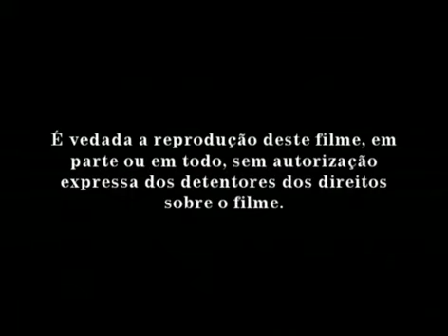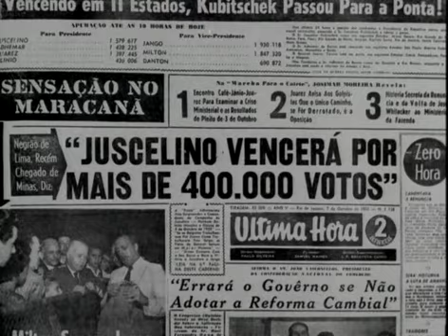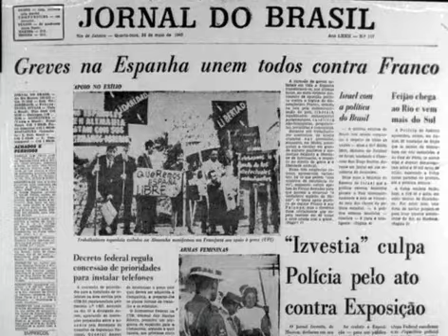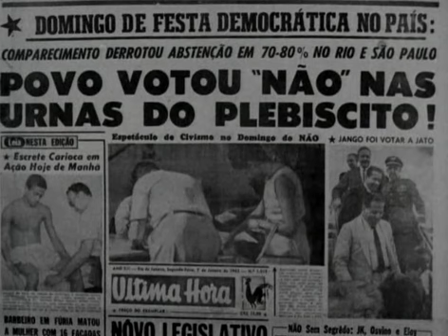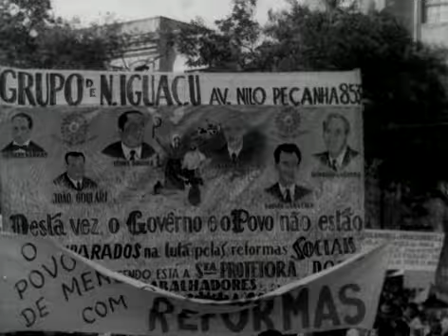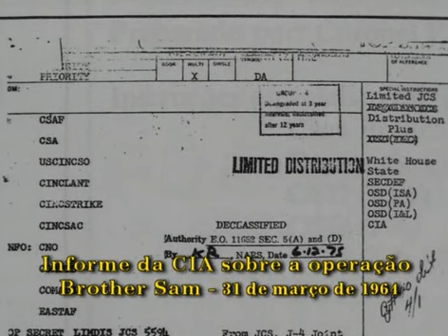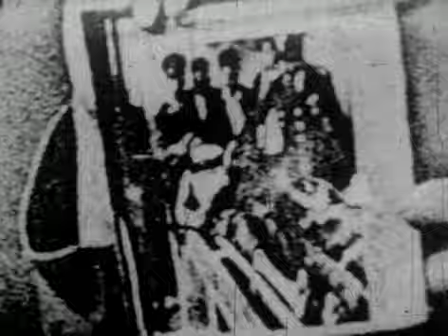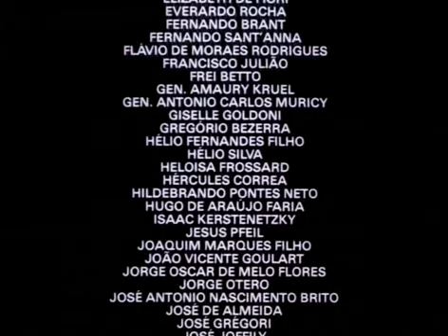Jango (1984)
Dirigido por: Silvio Tendler
115 minutos
A trajetória de uma das mais importantes figuras políticas da história brasileira. Mostrando como se deu a sua ascensão e sua triste queda.